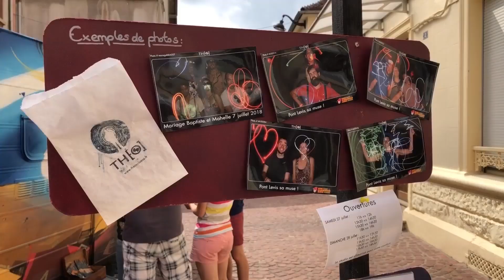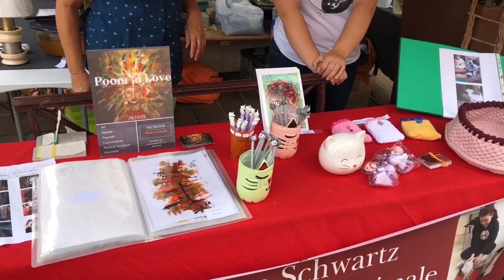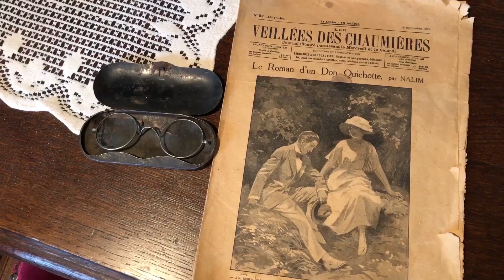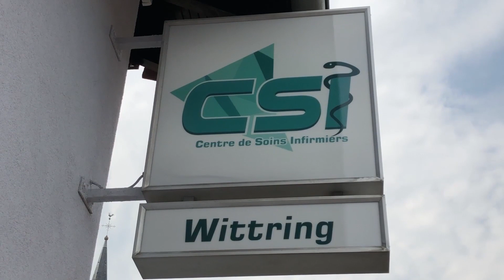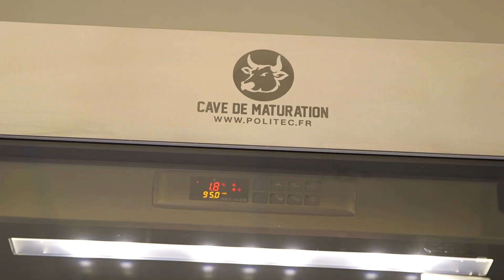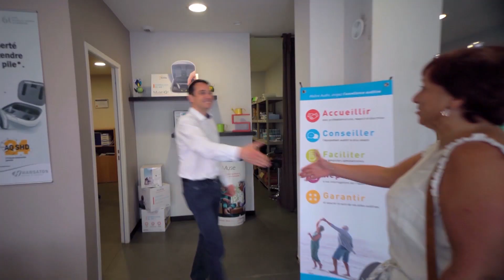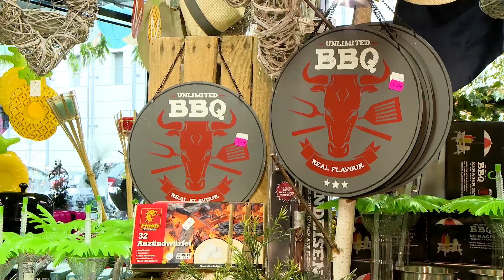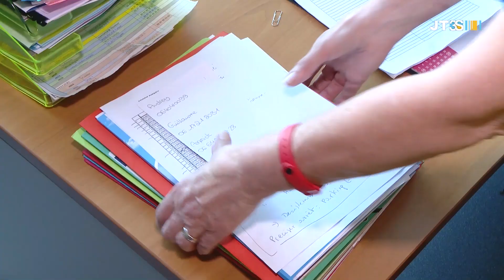L'intégrale du 29 juillet 2019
Au programme de cette émission :
- À Wittring, les infirmières vont bientôt prendre la suite des banquiers
- Premier match amical pour le FC Sarralbe
- Reconstitution historique au Fort Casso
- Troisième édition des Estivales de Bitche
- Sur les pas de nos ancêtres à Rouhling